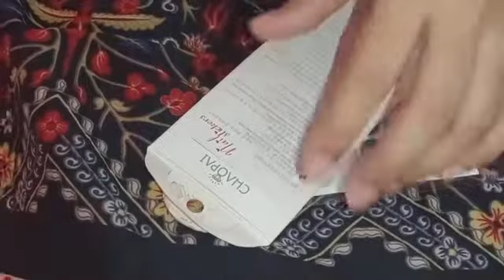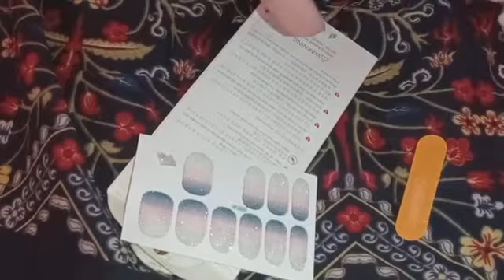Easy Nail art | Nail art designs using stickers | short nail art 2021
Easy Nail art | Nail art designs using stickers

Hi everyone Hope you all doing well, today I am sharing easy Nail art with sticker.. it's super easy and quick for supper long lasting nail art.. it's looks very nice,and perfect for function..you can do it easily at home.its best Nail are compilation..in this video I am sharing Nail art tips.

⚫This video cover all topics
➡️ Easy nail art
➡️How to design Nail at home
➡️Nail sticker at home
➡️Nail sticker diy
➡️nail stickers Kesy lagaen
➡️Nail art for biggner
➡️Nail art tutorial
➡️ quick and easy Nail art
➡️Nail art 2021
◾My other videos and Instagram Links are
◾ How to get blow dry look with straightener, Easy Blow Dry look,tips for blow Dry at Home
◾Skin burn after facial, How to treat skin burn, facial Skin burn, best treatment skin burn with bleach and chemical